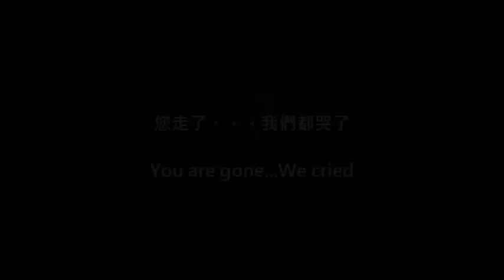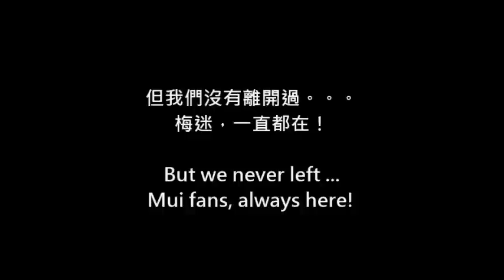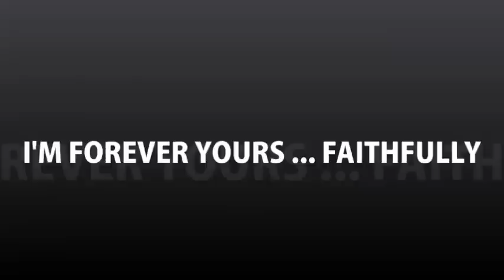2013-12-30 十年追憶。梅艷芳 10 years of remembrance 。Anita Mui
百變天后梅艷芳逝世十週年。懷念一代巨星、香港的女兒。
Commemorating the 10th anniversary of the Ever Changing diva Anita Mui.
In memories of the superstar, daughter of Hong Kong.

2003年12月30日，我們都哭了。
縱使十年過去，但梅迷一直都在，
因為 I'm Forever Yours...Faithfully!

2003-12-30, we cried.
Even 10 years pass, Mui fans always here,
becoz I'm Forever Yours...Faithfully!